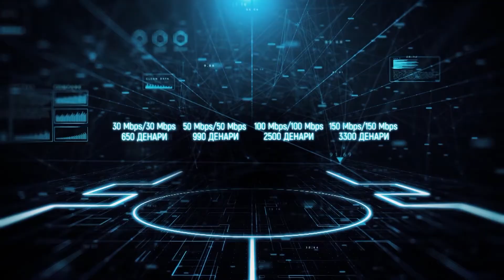РОСОМАН - 52-СЕДНИЦА НА СОВЕТ-ДУХОВДЕН ПРАСКОБЕР ОД 18ти ДО 20ти ЈУНИ